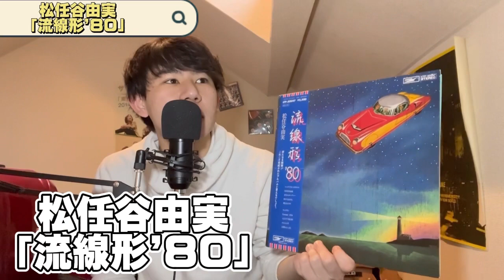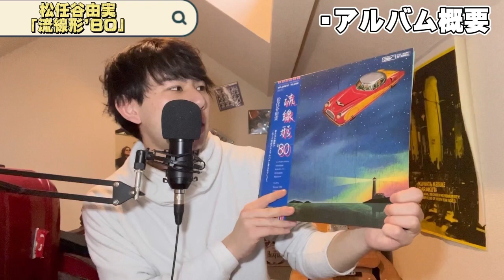シティポップを先取った名盤！松任谷由実「流線形'80」を解説！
今回は！

松任谷由実　「流線形'80」

松任谷由実「SURF&SNOW」動画

　完全に私の趣味は、60.70.80年代の洋楽邦楽なので、最近のヒットチャートに関わってくるアーティストについての動画はありません🙇‍♂️ もしも、好きなミュージシャン等いましたら、今後も見てください👍 　そして、もしも気に入ってくださればチャンネル登録お願いいたします🤲🥺 ーーーーーーーーーーーーーーーーーーーーーーーー